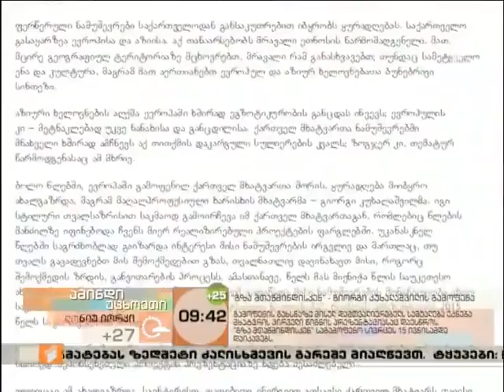Giorgi Kukhalashvili Exhibition " Way to Mtatsminda"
On 5 June, at 19:00, the exhibition of modern Georgian artist Giorgi Kukhalashvili opens in the Gallery in Sharden. The main concept of the present exhibition is connected with Tbilisi and its most exceptional place – Mtatsminda. “Way to Mtatsminda” – this title united the exposition, for which the artist created special series of pictures.
“For me, as for an artist, Mtatsminda is the place carrying mystic character, which always gives me “the reason” to form the series of pictures, in the horizon space of which distinctly or mist-covered, is outlined proudly erected Mtatsminda”, the artist says.
In addition to the works created on Tbilisi motifs for the exposition, will be presented the compositions on mythological and religious themes. At the exposition the presentation of the artist’s first book will be also held. The book unites the letter of Dutch art critic Chris Kondaik and the artist’s paintings. Giorgi Kukhalshvili is the author of many projects and exhibitions. He intensively participates in the exhibition spaces of Georgia and different European countries.
The exhibition will present about 30 paintings of Giorgi Kukhalashvili. The gallery will host the visitors till 15 June.